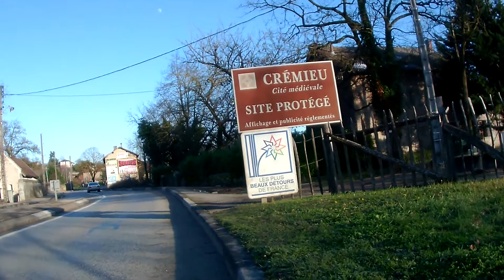Crémieu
Vélo en Isère